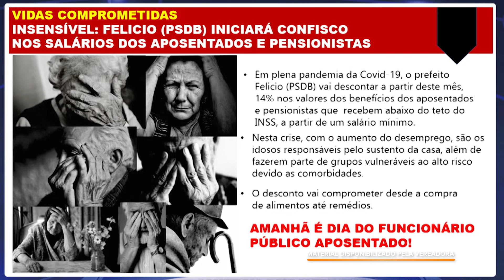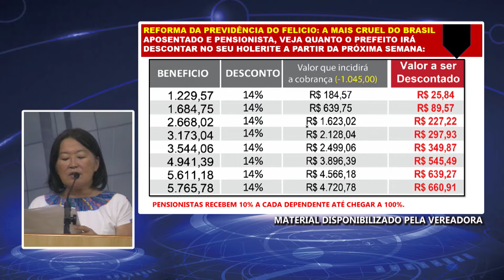BALANÇO 38ª SESSÃO